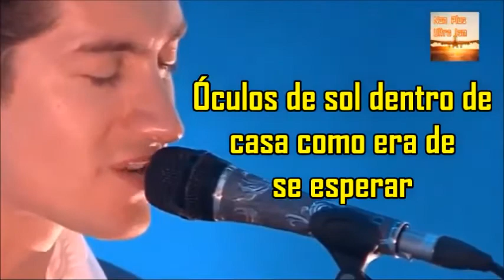Arctic Monkeys No 1 Party Anthem PT BR